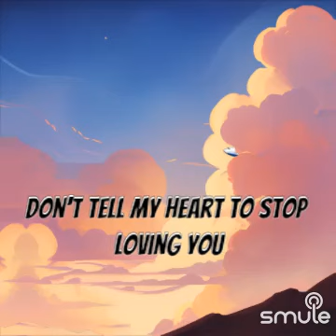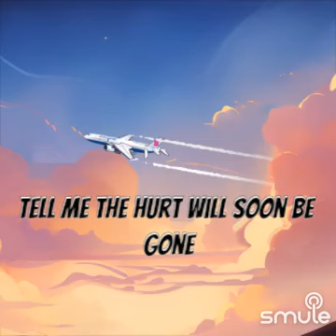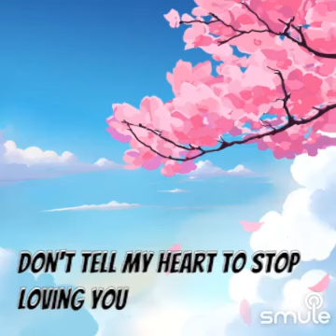Don't Tell My Heart To Stop Loving You.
M.S. Christina